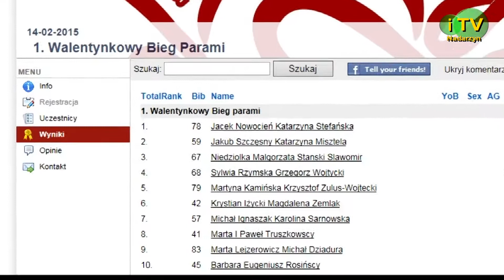Bieg Walentynkowy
Pierwszy walentynkowy bieg parami w Młochowskim parku